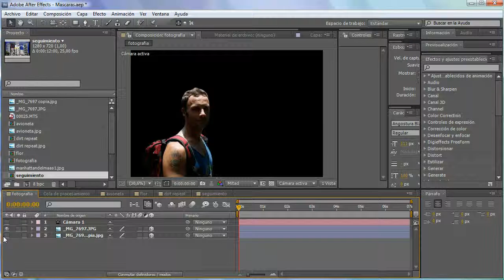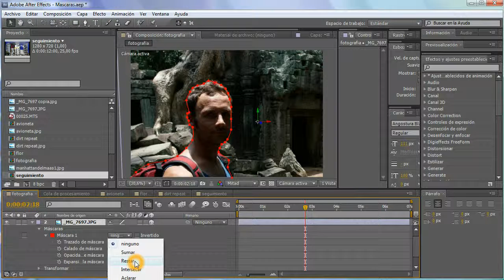Mascaras I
Ejercicio simple de mascara en AE